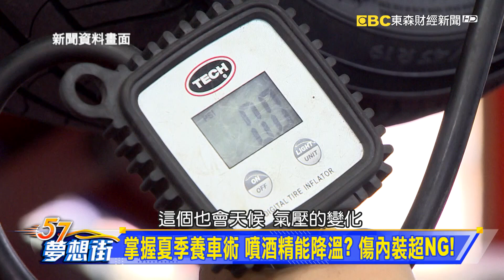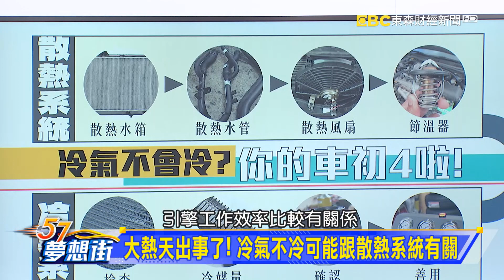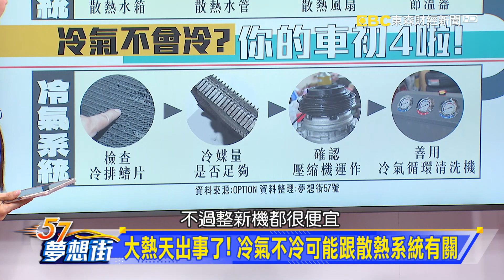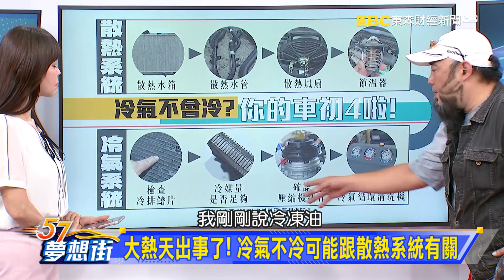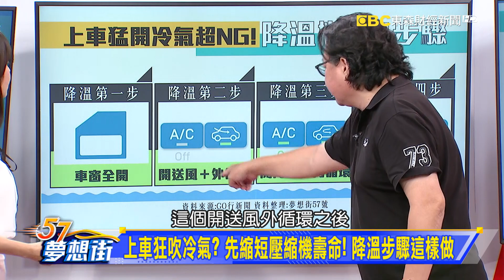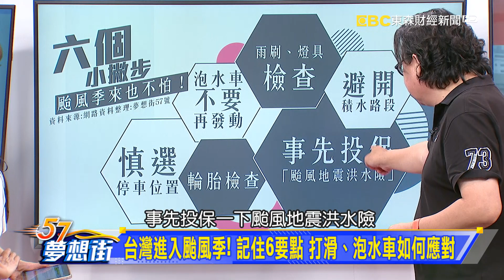全球熱浪強襲！ 夏季養車術不怕愛車「中暑」《@57DreamSt 預約你的夢想》2022.08.04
掌握夏季養車術 噴酒精能降溫？ 傷內裝超NG！
夏季旅遊百萬車款精選 舒適乘坐大空間不悶熱